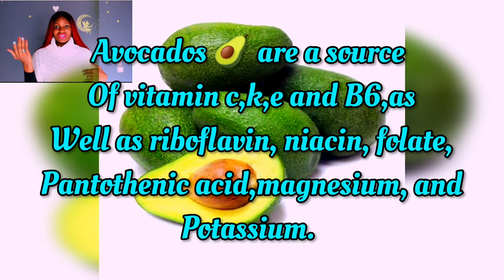Avocados 🥑 Health Benefits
the health benefit of avocados